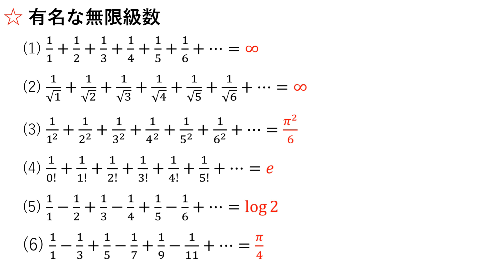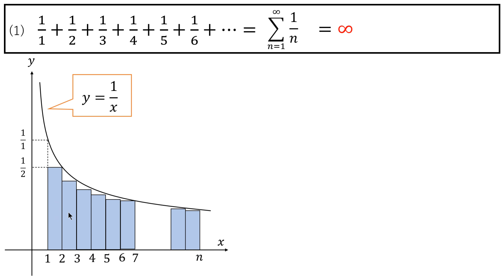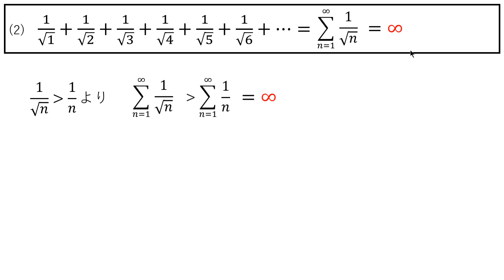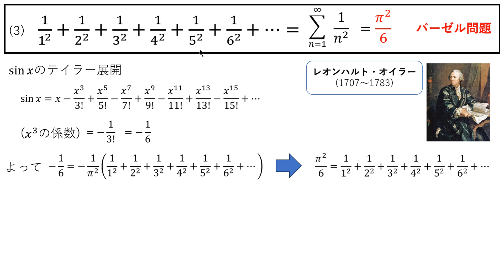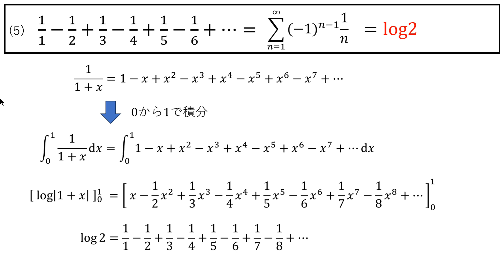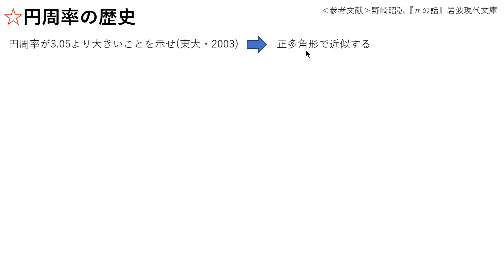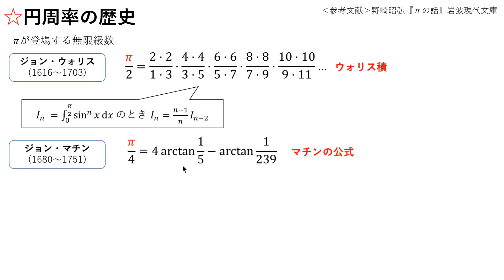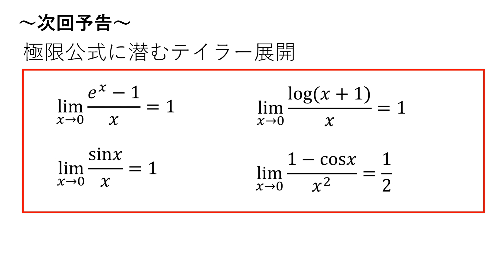テイラー展開(9)～有名な無限級数～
‹レジュメはこちら。動画の内容を簡潔にまとめてあります。›

‹注意事項›
・内容の正確性には気を付けていますが、動画やレジュメの内容に誤りがあればコメント欄にてご指摘ください。
・私の制作したレジュメはどなたでもご自由に利用できますが、私的利用の範囲内でお願いします。